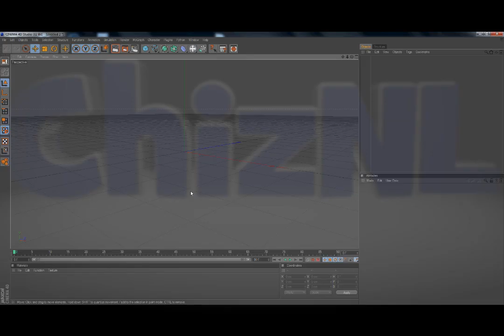Cinema 4D | TUTORIAL | C4D Change Screen Colour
Hey guys, in this tutorial i'm going to show you how to change the colour of Cinema 4D.
watch the vid and follow these steps.. :
1. Open C4D
2. Go to Edit
3. Go to Preferences
4. Change 'Scheme' to dark or light.
And there you are.
Pick what you prefer to use ;)